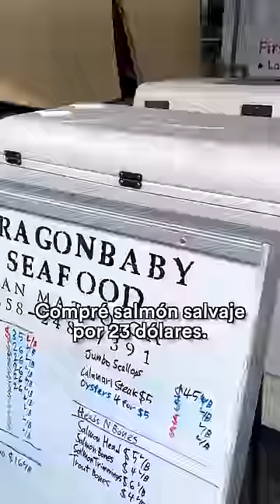¿Es tan malo EEUU?